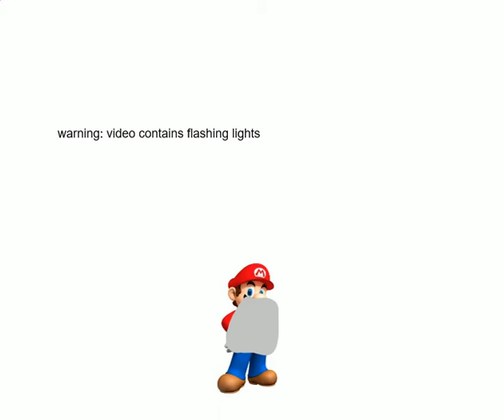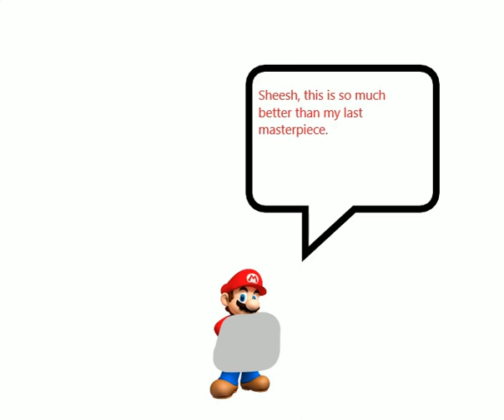Mario Draws Something... Again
Mario makes a new and improved masterpiece.